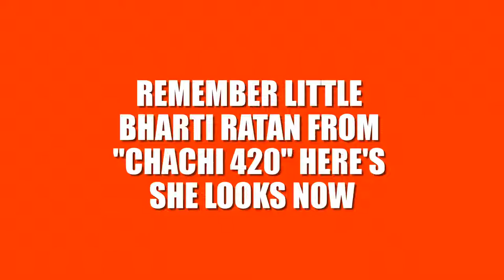Remember Little Bharti Ratan From Chachi 420 Here s She Looks Now Fatima Sana Shaikh